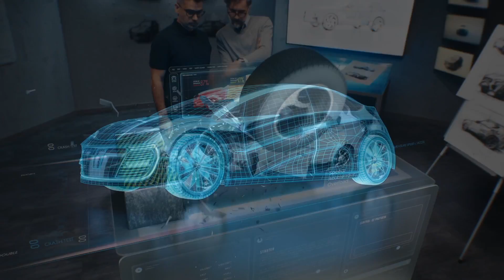MENYERAMKAN! Inilah Deretan Mobil Dengan Hasil Uji Tabrak Terburuk Di Indonesia. Kok Bisa Laris?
Hello Teknolovers!
Jika kalian ingin membeli mobil pasti banyak yang harus diperhatikan. Diantaranya adalah pemilihan warna, kenyamanan dan yang paling penting adalah keselamatan ketika kita  menggunakan mobil. Maka dari itu kita harus pintar dalam memilih dan memilah kendaraan. Meskipun semua kendaraan pasti didesain sedemikian rupa untuk kenyamanan dan keselamatan pengemudinya, ternyata ada kendaraan dengan  hasil crash test terburuk loh. Lantas kendaraan apa saja itu? simak videonya berikut ini